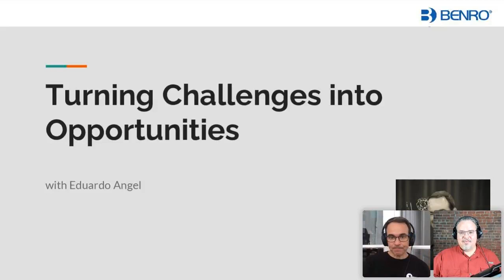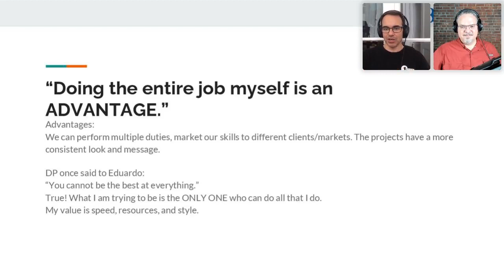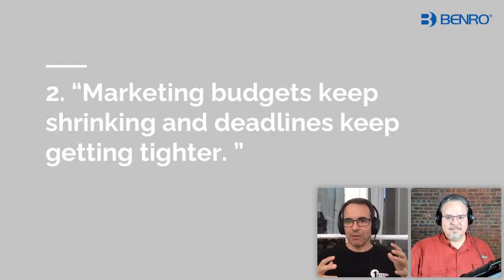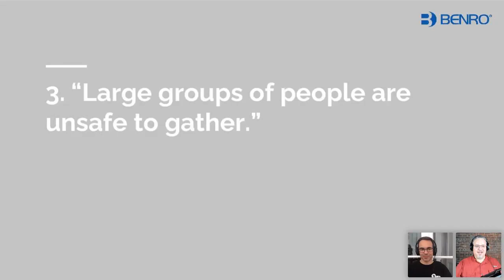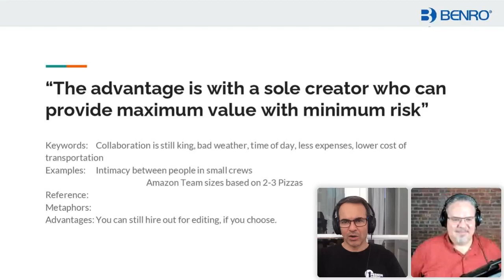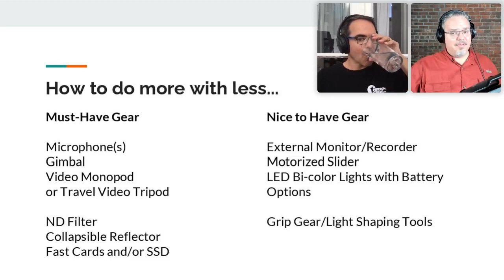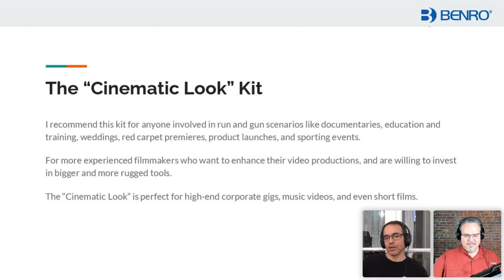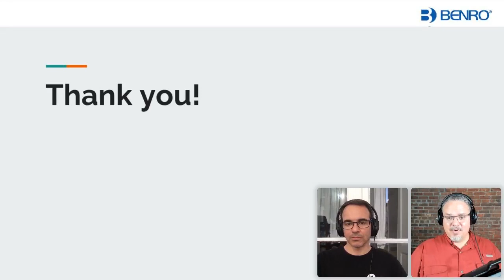Turning Challenges into Opportunities with Eduardo Angel (WEBINAR REPLAY from 8/5/2020)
It's a choice: Give up because it's hard to turn challenges into opportunities. Join Eduardo Angel to see how a 1PersonCrew makes business work.

Who is this presentation for?
Photographers transitioning into Video
Filmmakers working with small crews
Content Creators
Anyone else who wants to make money creating powerful videos with very little gear

Working as a one person crew might be a hassle, but you'd be surprised by the advantages it offers during the current global situation
​​​​​​​Marketing budgets are thin or nonexistent which means people with multiple skills sets are even more valuable​​​​​​​

Covered in this:
01:30 Who is Eduardo Angel?
08:13 What is the 1PersonCrew Approach?
Live dialogues about:
12:26 Wearing Multiple Hats
22:11 Shrinking Marketing Budgets
35:08 Working Safely On-site with Clients
42:47 Essential 1PersonCrew Gear
1:04:46 Continue Learning with Eduardo on LinkedIn

THE TRAVEL KIT
This ultra minimalist kit consists of the most essential items for travel and lifestyle assignments, the same tools I’ve used in 64 countries around the world.
Travel assignments require extremely light and compact gear that must fit in one backpack, and maximum a carry-on bag.

THE "UP AND RUNNING": KIT
On travel assignments most of the work is done with available/natural light and only essential sound (like interviews) is recorded on location.

This list includes the most essential items for people getting started, or who are currently shooting video but want to upgrade some gear. Lenses, mics and lights are fairly typical items. Size and weight are important, but not super critical.

THE CINEMATIC LOOK KIT
I recommend this kit for anyone involved in run and gun scenarios like documentaries, education and training, weddings, red carpet premieres, product launches, and sporting events.

For more experienced filmmakers who want to enhance their video productions, and are willing to invest in bigger and more rugged tools.

The “Cinematic Look” is perfect for high-end corporate gigs, music videos, and even short films.

Eduardo has eight (8) filmmaking courses on three LinkedIn Learning

**with three (3) more coming out this Fall!**
1PersonCrew Video Productions - Up and Running
From planning a shoot to DIY lighting solutions, learn how to produce professional videos with very little gear, tight deadlines, shoestring budgets, and no crew.

1PersonCrew Video Productions - The Cinematic Look
How to add a more cinematic look to your video productions with very little gear and without a crew.

1PersonCrew Video Productions - Tips & Tricks
Eduardo is currently in pre-production for this course.

Eduardo's book:
Filmmaking Essentials for Photographers
recently included in the “100 Best Filmmaking Books of All Time.”